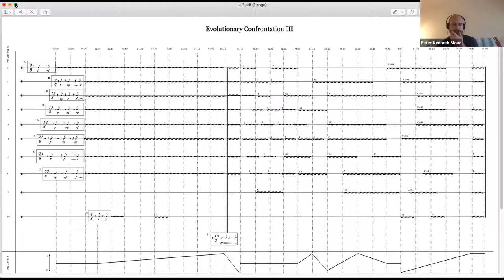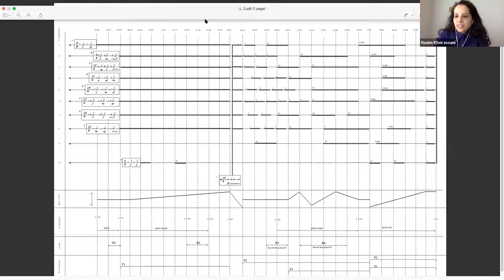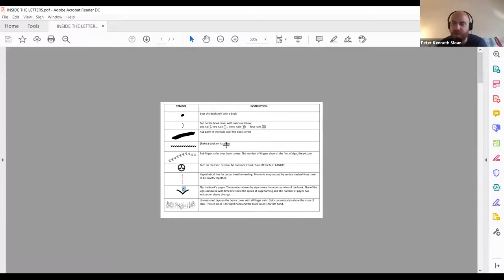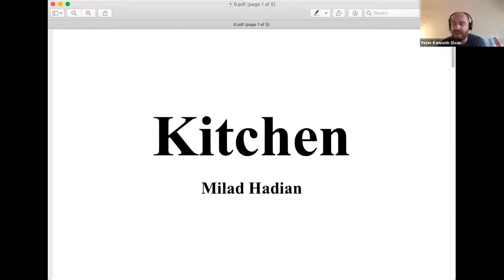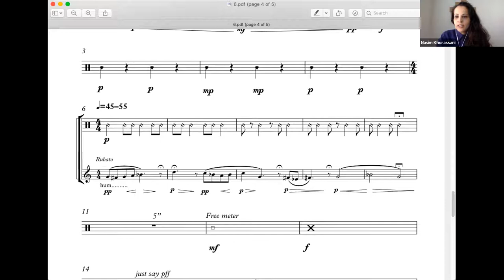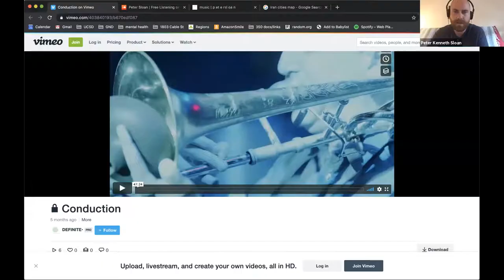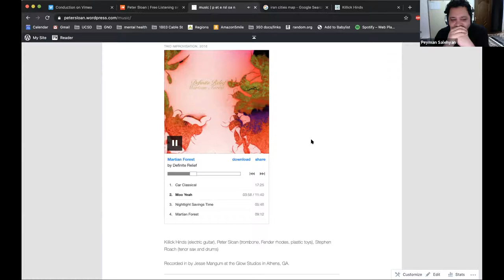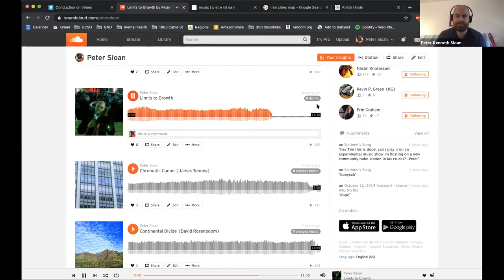Lesson8-August30-PeterSloan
Guest Speaker: Peter Sloan

Notes from the chat:
Alvin Lucier
Stephanie Richards
Butch Morris - conduction
Miles Davis
Tongue ram
Debussy Nuages (Clouds)